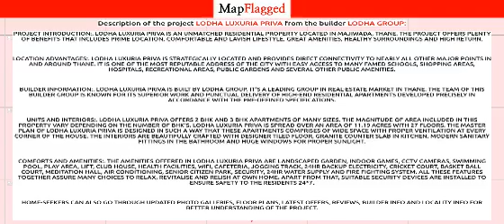Thane | Lodha Luxuria Priva by Lodha Group at Majiwada | MapFlagged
📚 Video Chapters:
0:00 Project Introduction
0:10 Project Price
0:20 Project Name
0:25 Project Address
0:30 Project Description
0:40 Project Amenities
0:45 Project Builder Description
0:50 Project Key Places
0:55 Subscribe to MapFlagged!

📣 Following is the detail of Lodha Luxuria Priva, a project by Lodha Group:
Project Introduction:. Lodha Luxuria Priva is an unmatched Residential property located in Majiwada, Thane. The project offers plenty of benefits that includes prime location, comfortable and lavish lifestyle, great amenities, healthy surroundings and high return.
Location Advantages:. Lodha Luxuria Priva is strategically located and provides direct connectivity to nearly all other major points in and around Thane. It is one of the most reputable address of the city with easy access to many famed schools, shopping areas, hospitals, recreational areas, public gardens and several other public amenities.
Builder Information:. Lodha Luxuria Priva is built by LODHA Group. It's a leading group in real-estate market in Thane. The team of this builder group is known for its superior work and punctual delivery of high-end Residential Apartments developed precisely in accordance with the pre-defined specifications.
Units and interiors:. Lodha Luxuria Priva offers 2 BHK and 3 BHK Apartments of many sizes. The magnitude of area included in this property vary depending on the number of BHK's. Lodha Luxuria Priva is spread over an area of 11.19 acres with 27 floors. The master plan of Lodha Luxuria Priva is designed in such a way that these Apartments comprises of wide space with proper ventilation at every corner of the house. The interiors are beautifully crafted with designer tiled floor, granite counter slab in kitchen, modern sanitary fittings in the bathroom and huge windows for proper sunlight.

💰 Lodha Luxuria Priva : Majiwada, Thane, India with the price structure:
2 BHK at 1.16Cr having area 1260 sq.ft
3 BHK at 1.62Cr-1.92Cr having area 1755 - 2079 sq.ft

🏥 Nearest Hospitals to this Project:
Aditya Hospital and I. C. U
Mauli Hospital
Infinity Medisurge Centre
Shiloti Hospital
Dr Nilesh M Gala

✒️ Nearest Schools to this Project:
Govt Sen Sec School Jwalamukhi
Bright Brains
Shanti Niketan English Medium School
Thane Municipal Corporation School No-61
Lodha World School

🍕 Nearest Restaurants to this Project:
Play Place
McDonald's
Shahi Mughlai Matka Dum Biryani
Jingles the Food Fiesta
The Road House

🚃 Nearest Train Stations to this Project:
Airoli Railway Station East
Kalva Railway Station East-Entrance 1
Airoli Railway Station
Mumbra
Airoli Railway Station West

🏬 Nearest Shopping Malls to this Project:
Lodha Boulevard
Lake City Mall
Boulevard
Brindavan Collections
Sai Jalaram Shopping Complex

🌼 Nearest Parks to this Project:
Yashvantrav Ground
Dharma Barkha Patil Udyan
Manisha Nagar Ground
Hari Patil Udyan
Rutu Park

🎥 Nearest Movie Theaters to this Project:
Cinepolis VIP
Ganesh
Star
MovieMax
Movie Max

☕ Nearest Cafes to this Project:
BARISTA
Cafe Coffee Day
McCafe
Ribbons Balloons

🏢 Nearest Stores to this Project:
Sanjot Corporation Store
Jyoti Kirana Store
Daily Fresh Super Market
Eden Super Bazar
Ramdev Super Market

➕ Nearest Doctors to this Project:
Shivam
Prakash
Medant
Laxmi
Dr. Sameer Deshpande